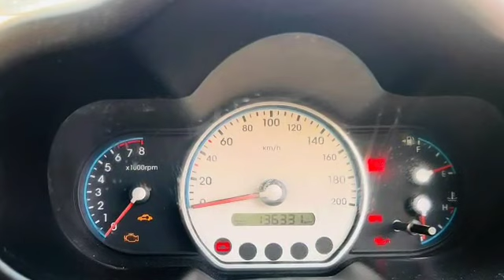Hyundai I10 Used Car Sales, In Tamil Nadu India, Bala Car Sales, Buying Online Services,